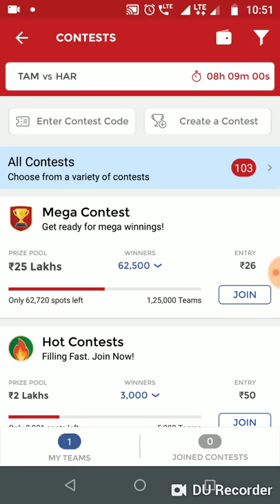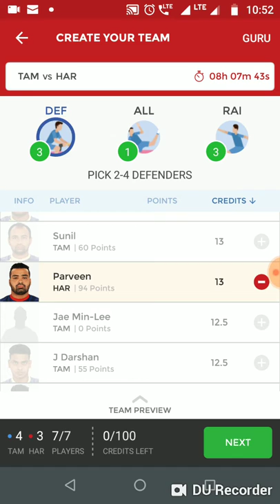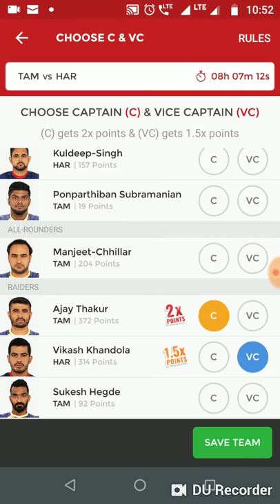Match 62: Tamil Thalaivas vs Haryana Steelers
Pro Kabaddi League 2018, Match 62: Tamil Thalaivas vs Haryana Steelers | Match Preview and Predicted Lineups